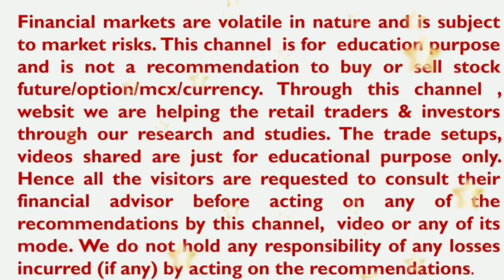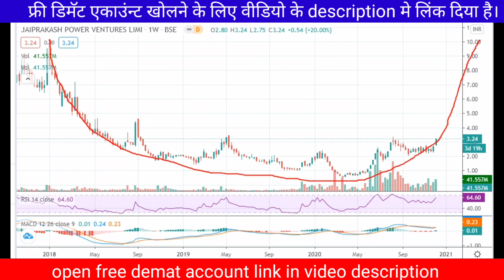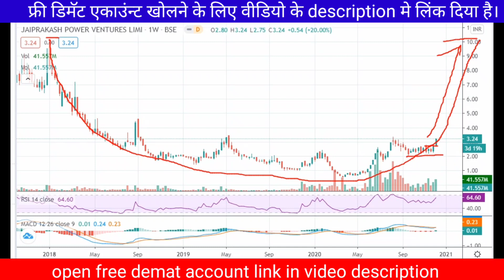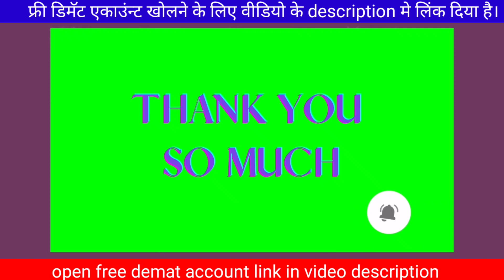JPPOWER SHARE ON FIRE | JPPOWER TARGET DOUBLE DIGIT | JPPOWER SHARE LATEST NEWS TODAY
Reference Video's

5. Best Offer and Understand Research Section of mobile application

YouTube ssveducation